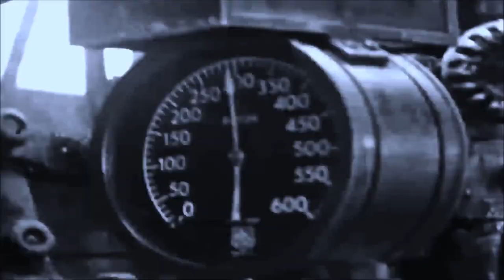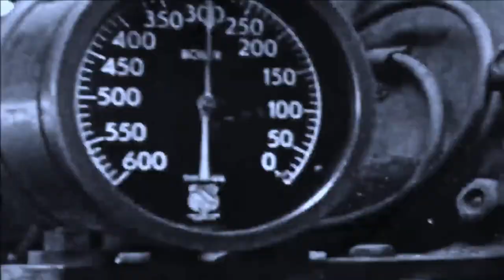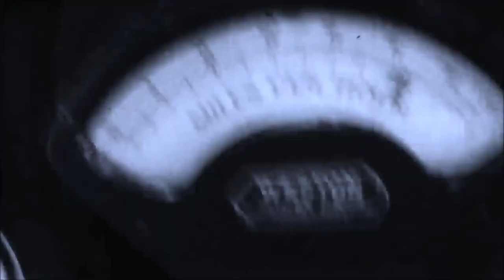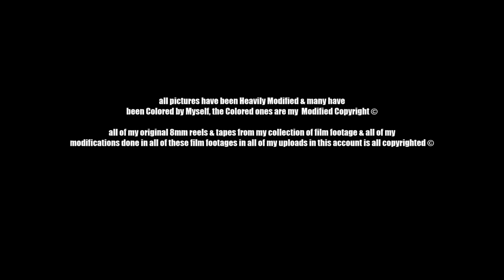The Blue Goose Top Speed 112mph (Volume 4)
Two pictures are from Patty Allison collection which are duplicated throughout this video and have all been modified by myself.

all other pictures were directly scanned from my railroad books and magazines, they have all been Heavily Modified & many have been Colored by Myself, my Colored ones are my Modified Copyright © one example of my many Colored pictures is the very first picture at 0:09

the scanned pictures are all the copyright of the ATSF Railway ©.

film footage is entirely all original 8mm from my collection which I converted into a digital format, yes the 84'' drivers very briefly shown from my 8mm film footage at the beginning are from the deskirted Blue Goose.

Background Music is ''With No Mercy'' by Secession Studios.